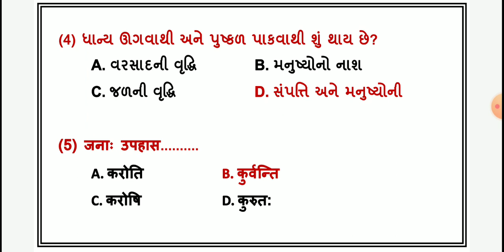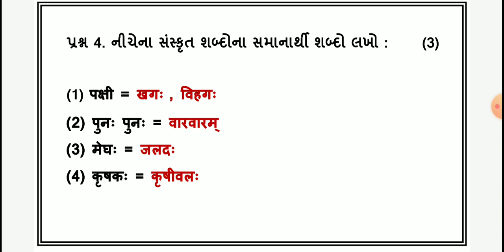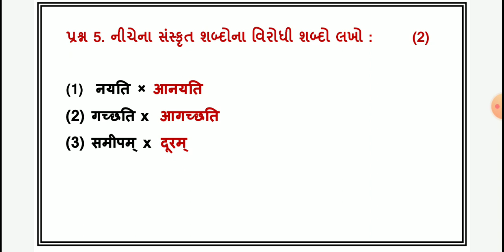Std 7 Sanskrit paper solution 2022 | dhoran 7 Sanskrit paper 2022 | std 7 Sanskrit april 2022